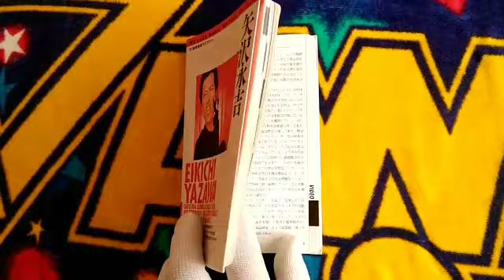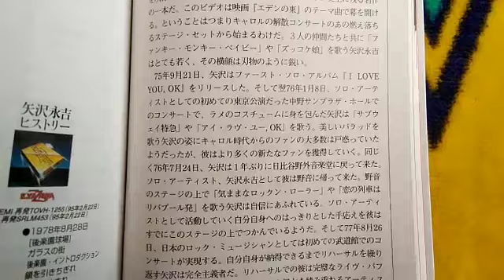矢沢永吉「ヒストリー」レーザーディスク中身チェック（1984年）EIKICHI YAZAWA HISTORY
出典：矢沢永吉ヒストリー（CBSソニー）
出典：地球音楽ライブラリー矢沢永吉（東京FM出版）

CAROL 解散、中野サンプラザ 、日比谷野外音楽堂 、日本武武道館 、後楽園スタジアム 、PM9 までを収めた永ちゃんの歴史がここに。ブルーレイ、DVD化してほしいですね。